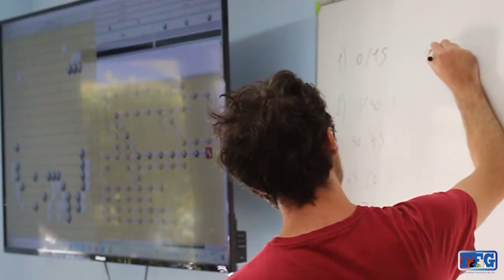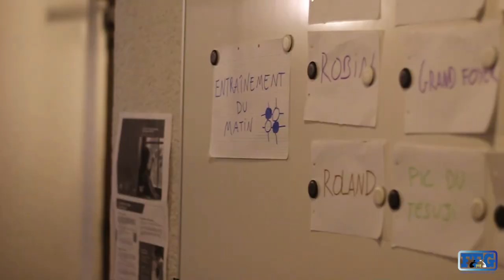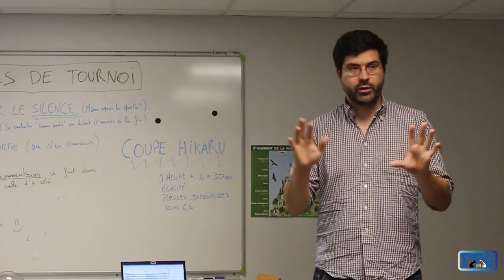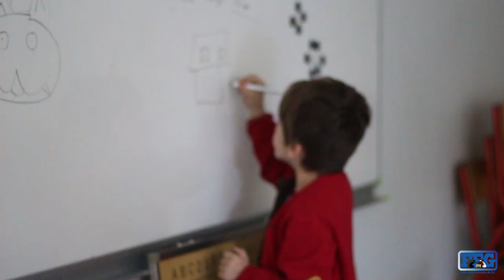Go-lonie / Stage Jeunes 2022 de la Fédération Française de Go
Images : Camille Lévêque